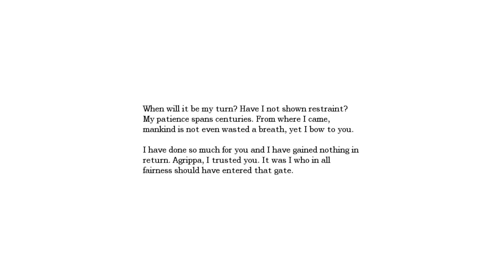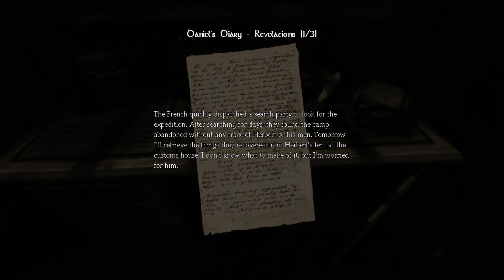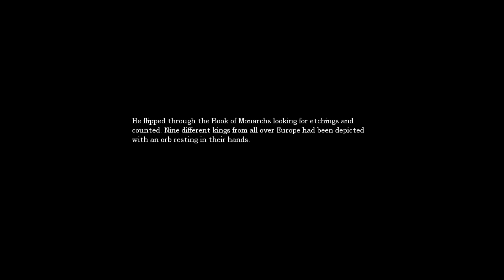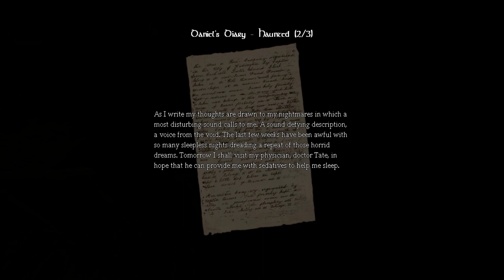Let's Play Amnesia: The Dark Descent [4] - ELEVATOR MECHANIC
Follow Daniel as he ventures through the dark and forgotten memories to murder a man he doesn't remember. Followed by a shadow Daniel must avoid terrors, fix contraptions, solve puzzles and stave off insanity on the path of vengeance.

I am playing the steam version of Amnesia: The Dark Descent.